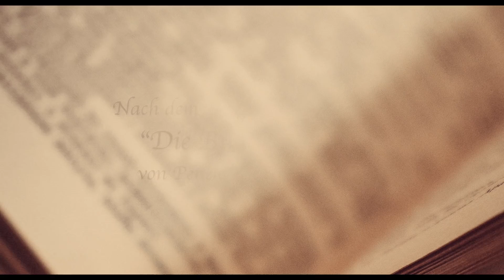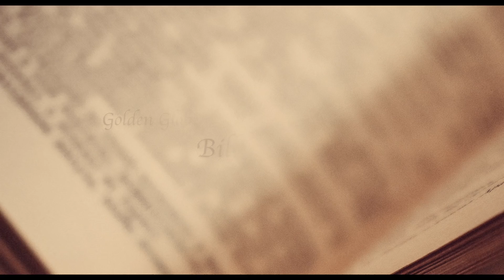Trailer DER BUCHLADEN DER FLORENCE GREEN (Deutsch)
Kurzinhalt:
DER BUCHLADEN DER FLORENCE GREEN, eine feinsinnig verfilmte Adaption des Romans „Die Buchhandlung“ der britischen Schriftstellerin Penelope Fitzgerald, zelebriert die Liebe zur Literatur: Florence Green (Emily Mortimer) hat früh ihren Mann verloren, doch ihre gemeinsame Liebe zu Büchern aller Art lässt sie nicht los. Sie investiert ihr gesamtes Vermögen in die Verwirklichung ihres Traums von einem eigenen Buchladen – ausgerechnet im verträumten englischen Hardborough, Ende der 50er Jahre, wo die Arbeiter dem Bücherlesen skeptisch gegenüberstehen und die Aristokratie energisch vorgibt, was Hochkultur ist und was nicht. Doch trotz der Widerstände hat sie Erfolg und rasch finden auch progressive, polarisierende Werke wie Nabokovs „Lolita“ oder Bradburys „Fahrenheit 451“ bei den Dorfbewohnern Anklang. Vor allem der seit langem zurückgezogen lebende Mr. Brundish (Bill Nighy) findet Gefallen am neuen Buchladen und dessen Besitzerin. Doch Florence Greens sanfte Kulturrevolution bleibt nicht unbemerkt: Die alteingesessene graue Eminenz Violet Gamart (Patricia Clarkson) befürchtet einen Kontrollverlust in ihrem Heimatdorf und steht den radikalen Veränderungen mit Argwohn gegenüber. Mit aller Macht versucht sie Florence Steine in den Weg zu legen und die beiden Frauen beginnen eine Auseinandersetzung über Moderne und Konvention.

Der mit Emily Mortimer, Bill Nighy und Patricia Clarkson herausragend besetzte Film wurde auf der Frankfurter Buchmesse mit dem Preis für die Beste internationale Literaturverfilmung 2017 ausgezeichnet. Bei der 32. Verleihung der Goya Awards 2018 gewann DER BUCHLADEN DER FLORENCE GREEN in den Kategorien Bester Film, Beste Regie und Bestes adaptiertes Drehbuch. Im Rahmen der 68. Internationalen Filmfestspiele Berlin feiert die Literaturverfilmung ihre Premiere als Berlinale Special Gala.